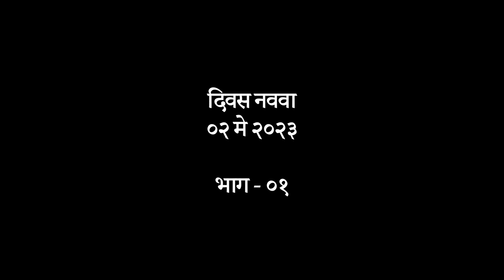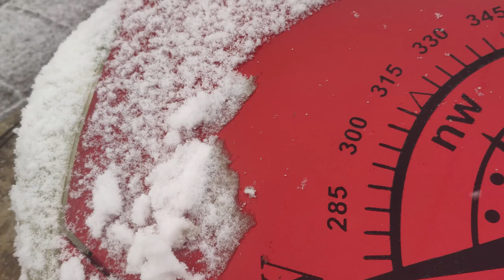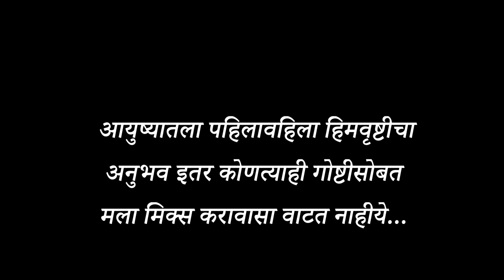शेवटी तो क्षण आला... SNOWFALL in Pin Valley ।। Spiti Valley car camping trip with family - vlog 09p1